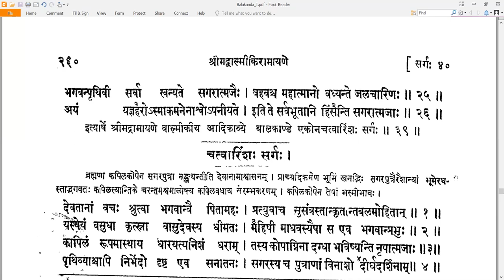39 Valmiki RamayaNam - वाल्मीकि रामायणम् - Balakandam बालकाण्डम् Sarga 39 सर्गः ३९